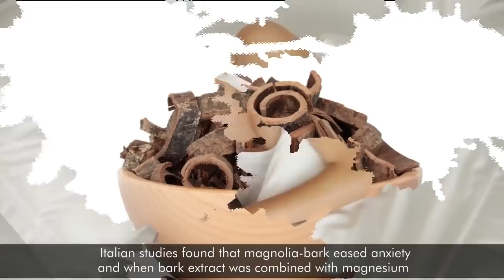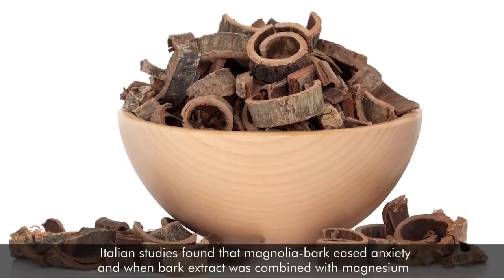5 Healing Herbs To Beat Insomnia & Get The Best Sleep Ever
Sleep is as essential to human life as breathing and eating. Without proper-sleep, the body just can’t function. During sleep, the body solidifies and consolidates memories. That is smaller chunks of information that we took in during the day transfer to long-term storage at night while our body is at rest. Also, during sleep our bodies grow muscle, synthesize-hormones, repair-tissue, restore and rejuvenate.
Most of us have suffered from some form of insomnia from time to time in our lives.
The good-news is there are some very effective herbs that can be used to help bring balance back to the body and promote relaxation, allowing the body to heal and self-regulate.

1.Valerian
The root of this tall perennial flowering plant is dried and used as a calming agent and sleep-aid. According to numerous studies, valerian may help reduce the amount of time it takes a person to fall-asleep and also help increase the duration and quality of sleep. If you take in capsule-form it is recommended that you take about an hour or so before-bed. The impact should last at-least 6-hours.

2.Lavender
Lavender is a woody shrub with a very pleasant aroma and lovely purple flowers. A cup of warm lavender-tea before bed is a great-way to promote relaxation which can help with anxiety, depression, stress and insomnia. In addition to drinking tea, try spraying your pillow with lavender pillow mist or soaking in a hot-bath with a few drops of lavender essential-oil and Epsom-salts.

3.Magnolia Bark
Magnolia bark, used extensively in Chinese medicine, is known to reduce cortisol-levels and promote relaxation of both the body and the mind. Not only can this have a positive impact on improving duration and quality of sleep but it can also help reduce the risk of obesity and type-2 diabetes.
Italian studies found that magnolia-bark eased anxiety and when bark extract was combined with magnesium it improved sleep, mood, reduced anxiety and depression in menopausal women. It’s best to take this herb before-bed since it promotes rapid drowsiness.

4.Ashwagandha
Considered one of the most powerful herbs in Ayurvedic practice, ashwagandha, native to India, has been used since ancient times for a number of conditions. The plant itself is in the same family as the tomato and has tiny, red, raisin-like fruit. Although the leaves and the fruit of this plant have therapeutic value, it is the root that is most potent.
Used commonly by people to strengthen their immune-system after an illness, research published in the Indian Journal of Psychological Medicine shows that this herb also reduces chronic-stress, by reducing cortisol-levels, without taking away energy.
Study participants who took the herb also experienced feeling more relaxed, mentally-calm, had reduced-anxiety, less-depression, and reduced-insomnia.
5.German Chamomile
The tops of these pretty daisy-like flowers have been used to make a calming and soothing tea for hundreds of years. Chamomile is widely regarded as a mild tranquilizer and sleep-inducer. Sedative effects may be due to the flavonoid, apigenin that binds to benzodiazepine receptors in the brain.

Pinterest.com